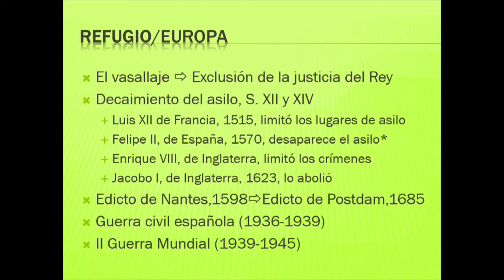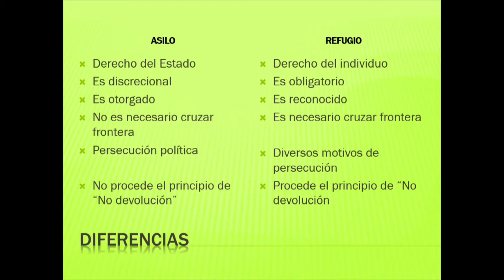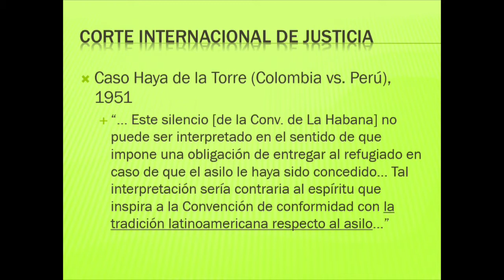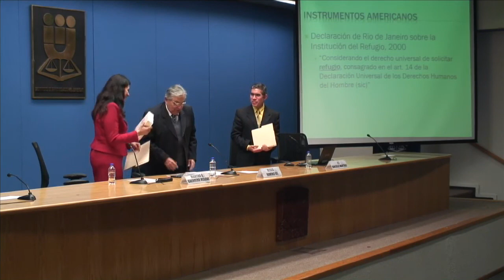Análisis y Crítica a Algunos Conceptos Jurídicos en Conflictos Armados (2/5) IIJ-UNAM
Seminario Permanente del Anuario Mexicano de Derecho Internacional: voces latinoamericanas ante retos globales
Mesa 2. Análisis y Crítica a Algunos Conceptos Jurídicos en Conflictos Armados
29 de septiembre de 2016